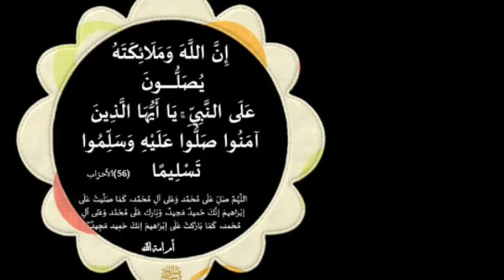قضاء الاشياء بسرعة البرق ذكر التوحيد مجرب لجلب الاشياء كالمغناطيس الزواج السفر الرزق المال القبول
مجربات_يوسف_عبد_الرحمن